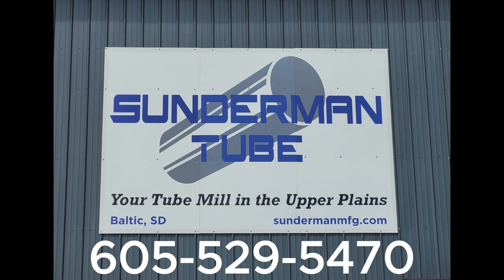7. Phoenix Photos with Deanna Spain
This week, I had a conversation with Deanna Spain, the owner of Phoenix Photos in Gillette, Wyoming.

Our discussion covered various photography aspects ranging from her passion, challenges with fussy babies during shoots, relocating to a new state, rebuilding her business, and many other topics.

Deanna candidly shares how her business and personal life have evolved over the past decade.

Make sure you follow us so you never miss an update!

If you would like to be a guest on Brassy Business Podcast, please fill out this form